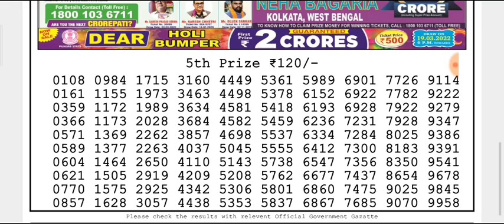🔴LIVE Flamingo Evening 8 p.m. Dear Nagaland State lottery 07/03/2022 Result Today